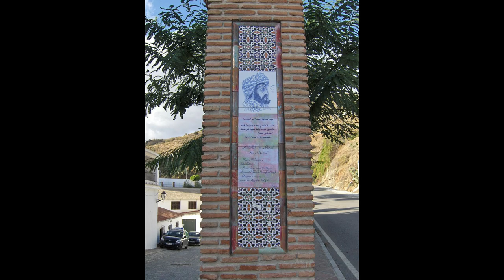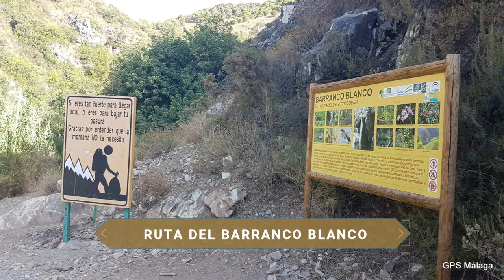GUÍA COMPLETA ▶ Qué ver en la PROVINCIA de MÁLAGA (ESPAÑA) 🇪🇸 🌏Turismo y viajes a Andalucía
Guía de viaje con los puntos y lugares más interesantes de la Provincia de MÁLAGA. Descubre qué ver y qué hacer con los puntos de mayor interés de la región. Espero que el vídeo os pueda servir de ayuda si planeáis un viaje por la Costa del Sol.

Málaga y su provincia representan sin duda uno de los destinos más completos de toda España. Hay muchísimo que ver en esta región, desde su famosa Costa del Col y sus sublimes montañas, hasta pintorescos pueblos, sorprendentes cuevas o yacimientos arqueológicos que trasladan al visitante a un pasado muy remoto. No resulta fácil elegir entre pasar una jornada en una playa paradisíaca, perderse por las calles de sus blancos pueblos o maravillarse ante los regalos que nos deleita la naturaleza. Una histórica región cargada de lugares interesantes que veremos a continuación. ¿No conoces la provincia de Málaga? Pues acompáñame en esta guía para descubrir a la joya del sur de España.